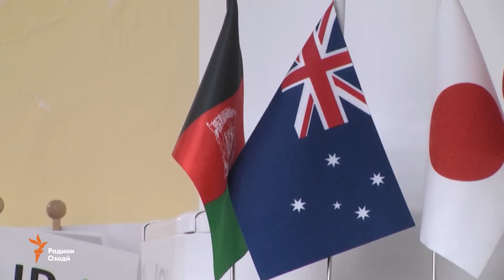Ахбори Тоҷикистон (22.07.2016)اخبار تاجیکستان .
Тоҷикистон аз Интерпол истирдоди раиси ҲНИТ-ро тақозо кардааст, масъули ҳамлаи маргбор  дар Ниси Фаронса 5 шарик доштааст, шумораи муҳоҷирони кории тоҷик дар Русия коҳиш ёфтааст, Анвар Юнусов ба олимпиада роҳхат гирифт ва матолиби дигар.